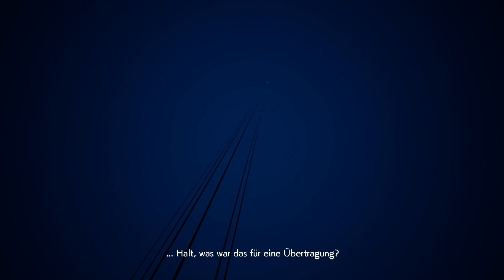Top Gun Maverick vs. UAV drones [Ace Combat 7 mod]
Thanks to some new skin modding in AC7 (PC ONLY), I decided to recreate Iceman's and Maverick's Tomcat liveries and bring them into the game. F-14Ds instead of As, but who cares.

Check out my Instagram and be the first to see new WIPs

My specs:

CPU: Intel(R) Core(TM) i5-2500K CPU (overclocked to 4GHz)
GPU: Nvidia GeForce GTX 1070 (Palit Gamerock)
RAM: 16GB
OS: Win 10 64-bit
1TB HDD and 500GB SSD

Games actively modded:
GTA V
GTA IV (including EFLC)
GTA SA
HAWX
FSX